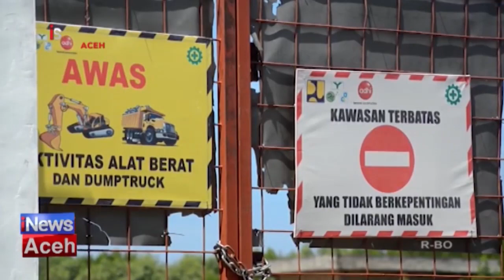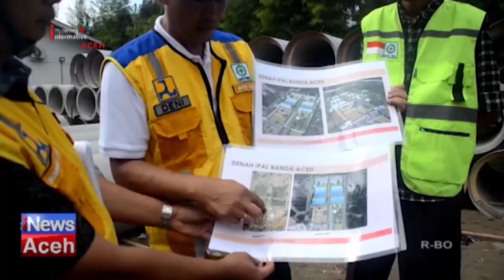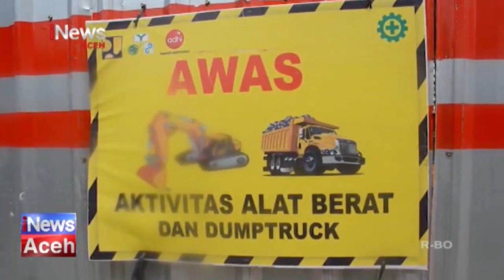Pembangunan IPAL di Gampong Pande Terus Berjalan Meski Ada Penolakan Warga | iNews Aceh